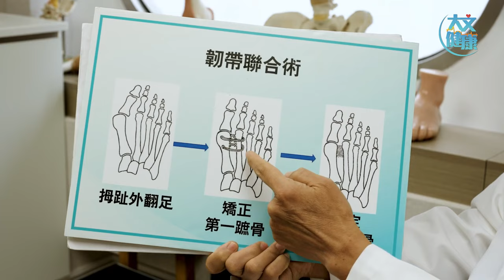輔助器真的有效？ 拇趾外翻應該怎樣治療？20231012